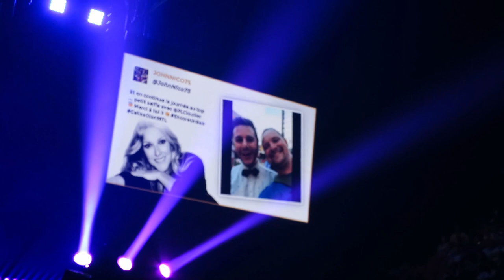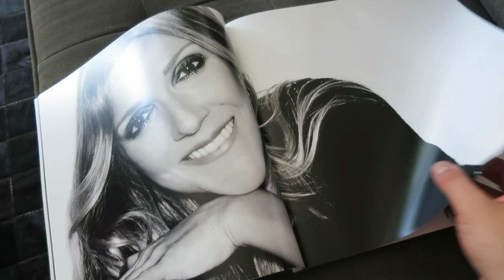JE FAIS LA PREMIÈRE PARTIE DE CÉLINE | PlusDePLCloutier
Je fais la première partie du spectacle de Céline Dion au Centre Bell à Montréal !!! Je rencontre aussi Ricardo avant le show, et je chante ma vie avec PO Beaudoin!

La photo sur le site Hollywood PQ (numéro 123)

RETROUVEZ MOI!